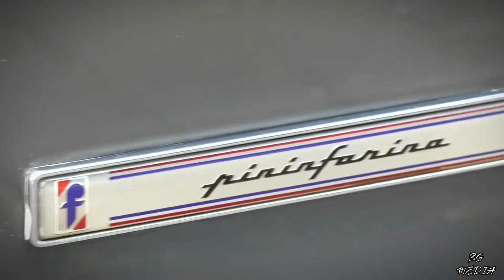Ferrari Testarossa shortvid